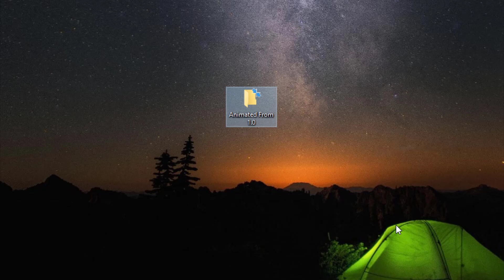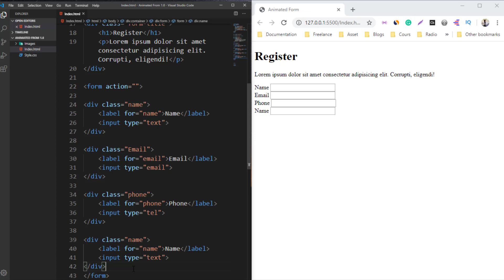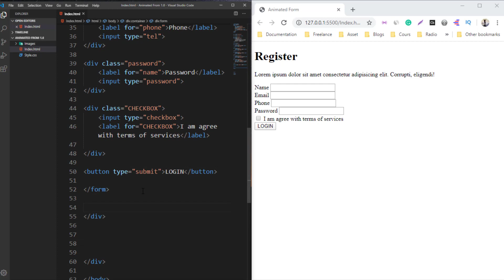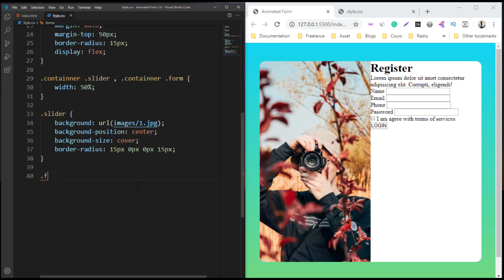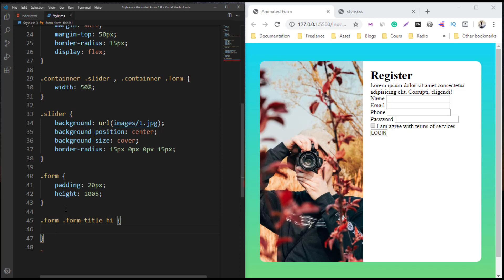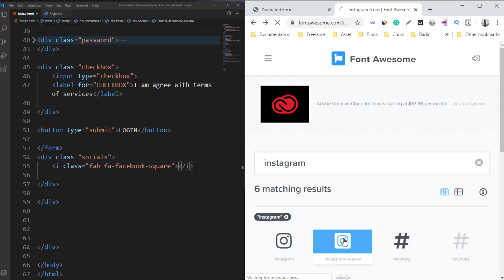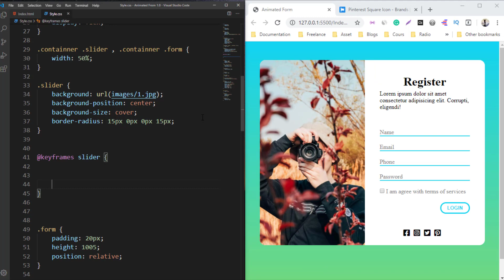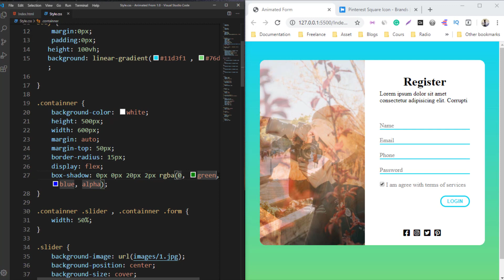Animated login and signup form in HTML and CSS I Create registration Form Design with source code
Animated login form in HTML and CSS  I Create Sign In Form Design with source code